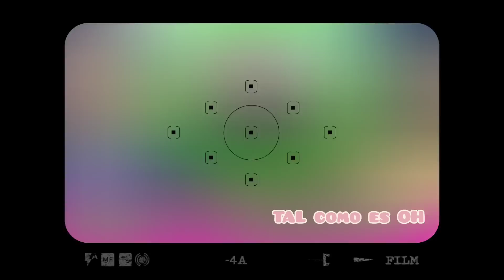Meghan Markle captada rompiendo reglas/Se descubre